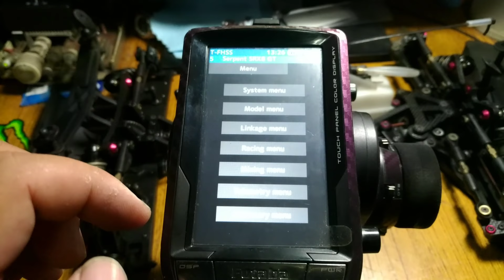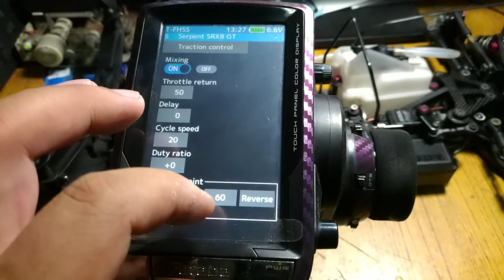Testing traction control on Futaba 7PX